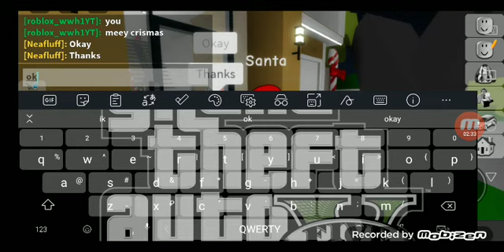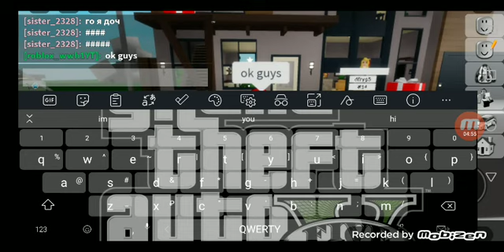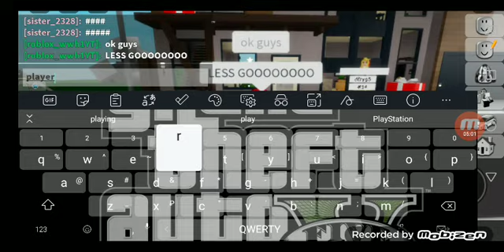playing brook haven RP with Santa🎅